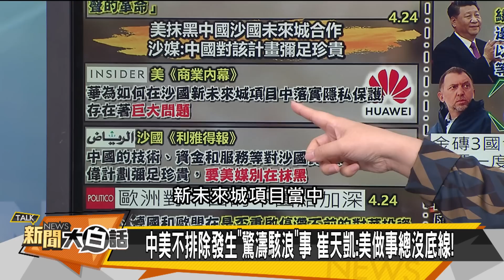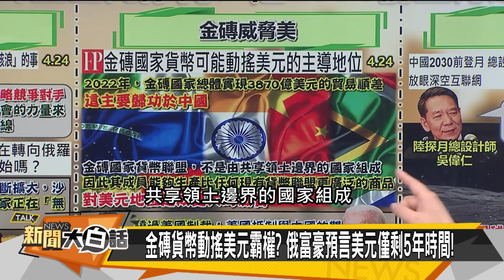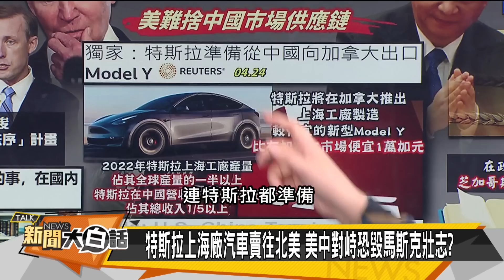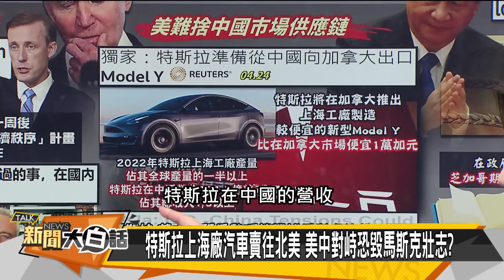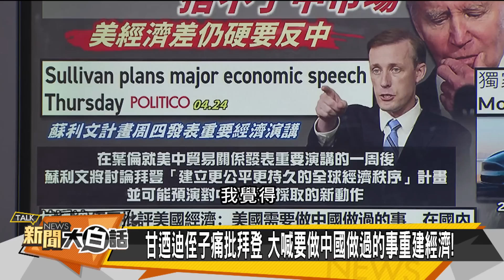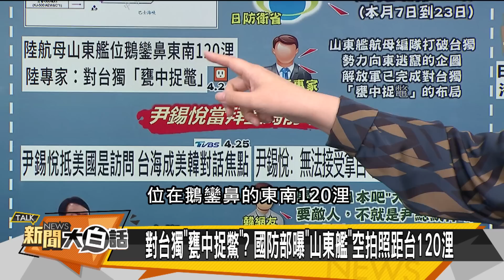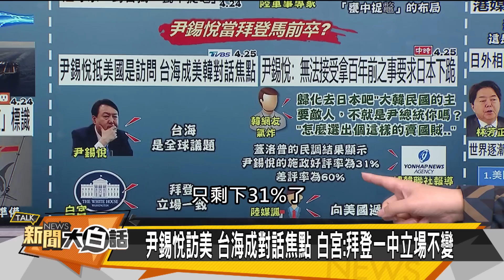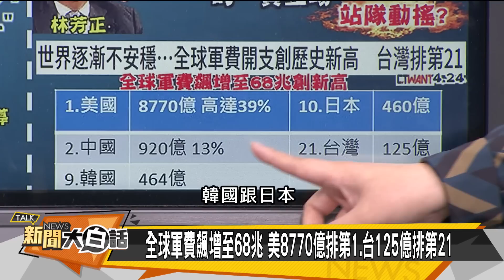拜登推蘇利文換葉倫？習近平北斗七年內登月 新聞大白話@tvbstalk 20230425 (字幕版)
主持人：翟翾
本集來賓：賴岳謙、介文汲、張延廷